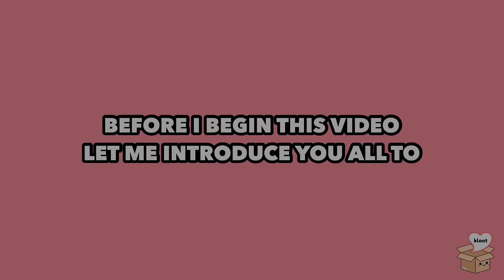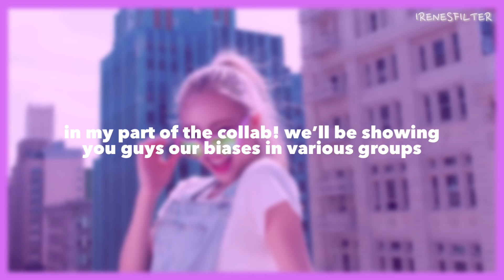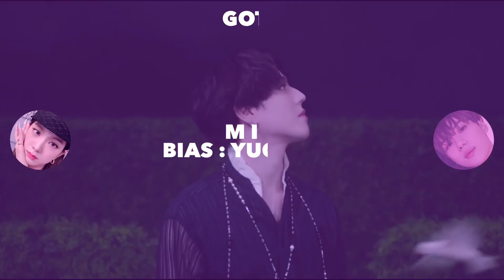me & softyeon’s mini kpop bias list!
FAQ ;
• my name? : mia :)
• pronouns? : she/they
• my age? : i’m a minor!
• what year did i get into kpop? : 2016